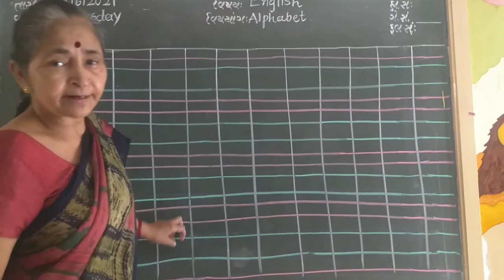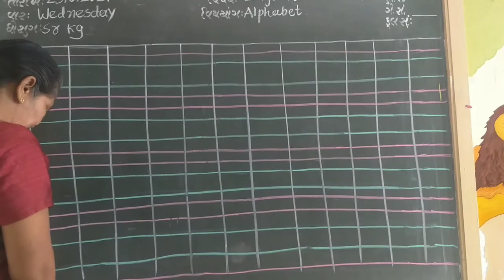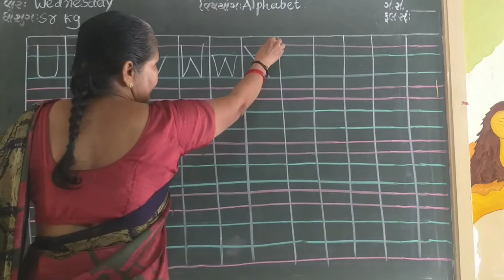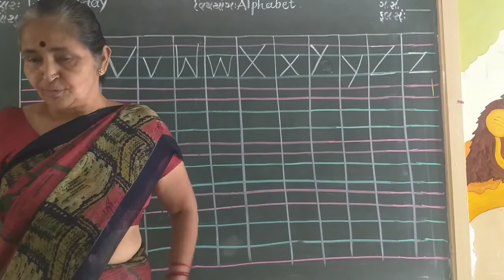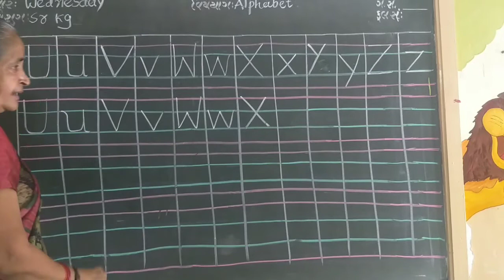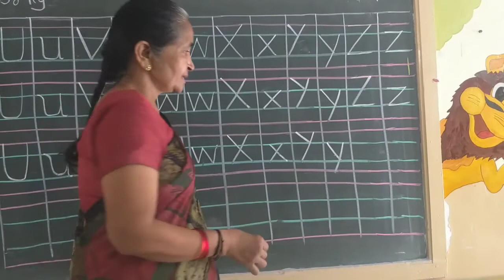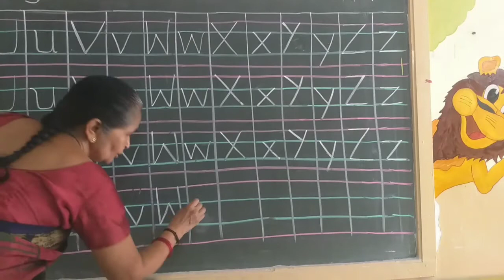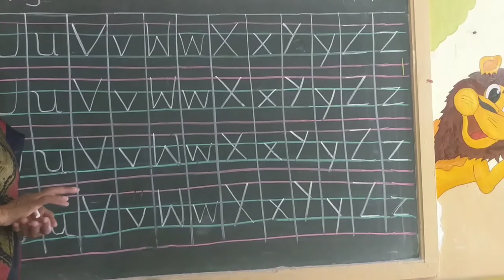std-sr kg sub-English Alphabet